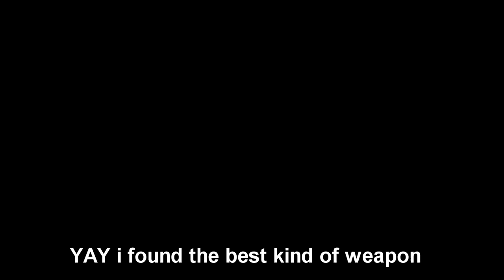PUBG Part 2 with the 4th funny and random moments